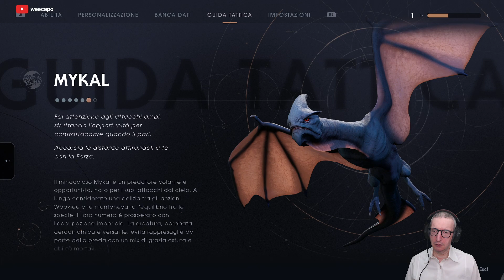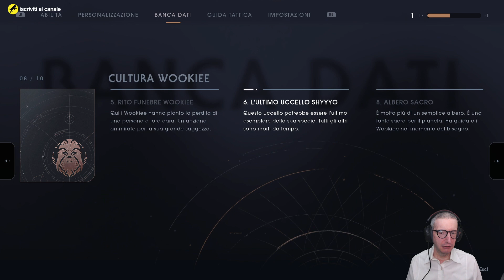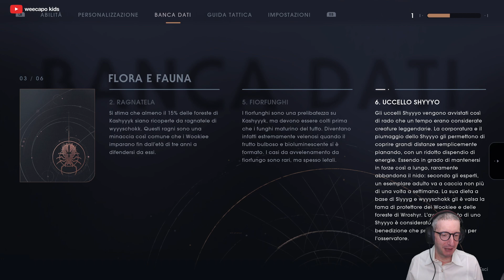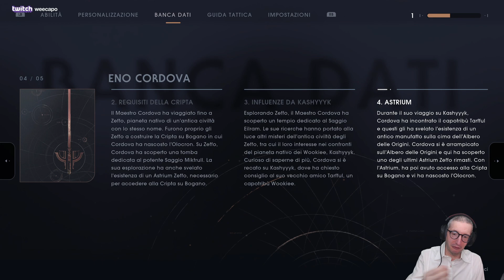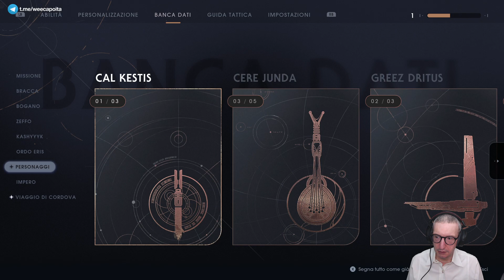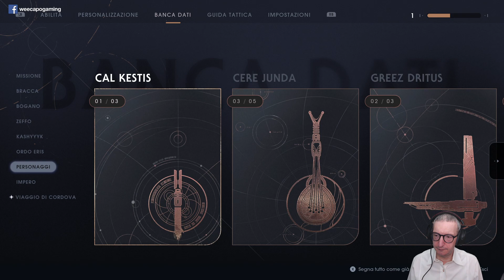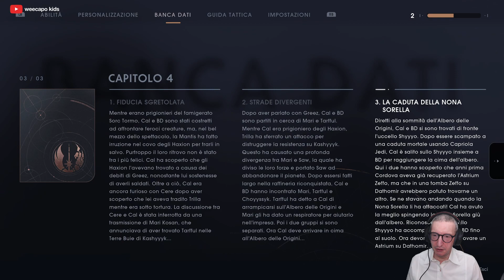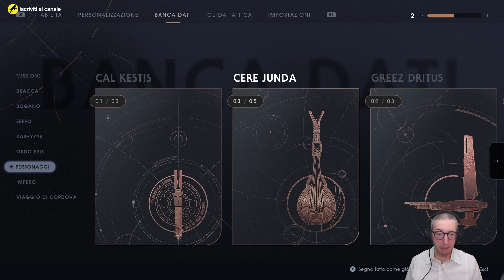Star Wars Jedi: Fallen Order (ITA, PC) - 23 - Sull'Albero delle Origini, ancora la Nona Sorella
Continuo la serie dedicata al nuovo 'Star Wars Jedi: Fallen Order' in versione PC. Clicca su 'MOSTRA ALTRO' per leggere maggiori dettagli.

Piattaforma: PC.
Impostazione grafica: Epica.
Livello di difficoltà: Maestro Jedi.
Sorgente: Registrazione offline.
Conoscenza del gioco: Giocato alla cieca (blind).

Il mio PC:

Processore: Intel i7 5930k @ 4.2 Ghz (6C/12T)
Memoria: G.Skill 32GB DDR4 @ 2666 Mhz
Motherboard: Asus ROG Rampage V Extreme
Scheda video: Asus ROG Strix 1080Ti
Monitors: Asus ROG Swift PG279Q + Dell U2410
Tastiera: Logitech G910 Orion Spectrum
Mouse: Logitech G900 Chaos Spectrum
Gamepad (PC): Xbox One bluetooth con cavo
Webcam: Logitech Webcam HD Pro C920
Scheda di cattura video: Corsair Elgato Game Capture HD60 Pro
Sistema Operativo: Windows 7 Ultimate SP1